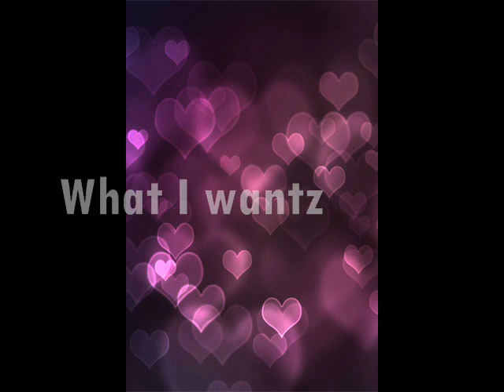What I want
Dr.CraySarcastic.YT.JemK
Đôi lúc điều tôi muốn đơn giản chỉ là thấy em...